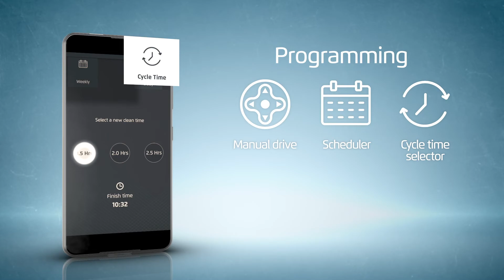Maytronics Dolphin T45 robotic pool cleaner top features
Maytronics Dolphin T45 is the perfect robotic pool cleaner for inground pools up to 50ft due to its dual brushing, energy efficiency, swivel on cable, and coverage ability. Dolphin T45 scrubs algae and bacteria off the pool floor, walls, and waterline while collecting rough and fine debris. Use caddy for easy moving and storing, and control Dolphin T45 via the MyDolphin Plus app and enjoy maximum ease of use.